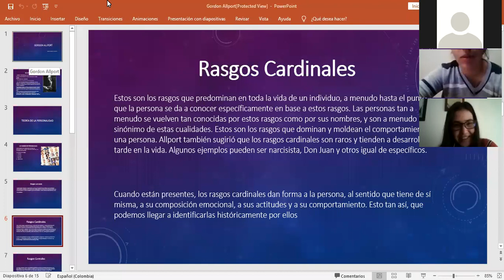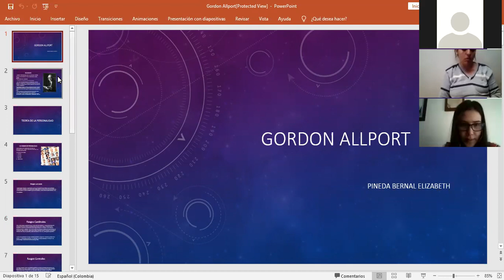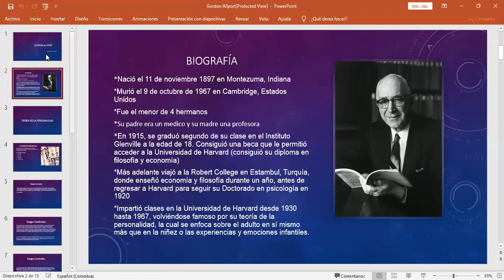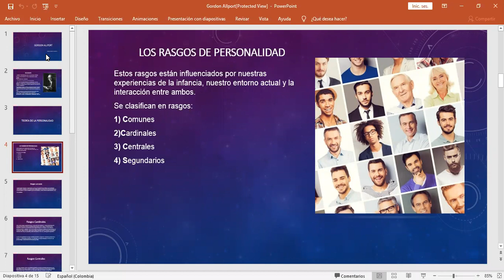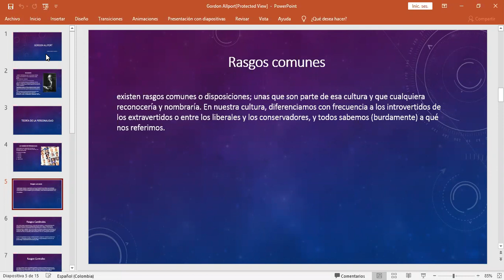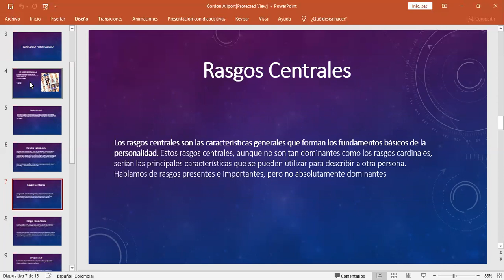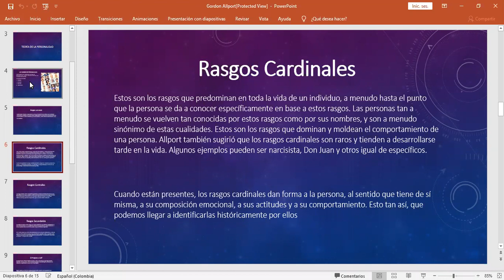Video 2 Clase diurno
Humanismo. Principios del Humanismo

Exponentes del humanismo.
William James.
Gordon Allport.
Abraham Maslow